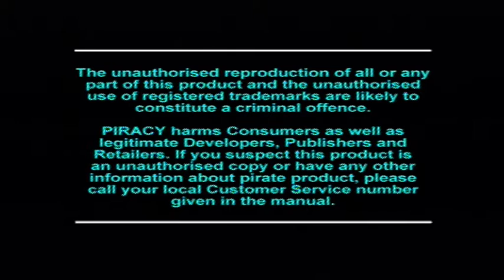[Ps1] Introduction du jeu "Rocket Power: Team Rocket Rescue" de l'editeur THQ (2001)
Voici l'introduction du jeu video Rocket Power: Team Rocket Rescue publié par THQ au cours de l'année 2001 sur Ps1